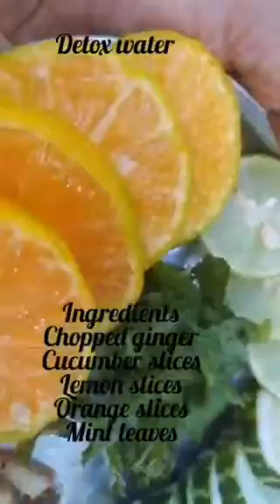detoxwater Detox Water| For Flat Belly | Best for skin glowing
Detox Water :
Ingredients:
1 Glass water
Lemon
ginger
orange
mint leaves
cucumber

Add all the ingredients  to the water and refrigerate  or leave it for 1 hr
Drink the Detox water healthy  and tasty with many benefits.